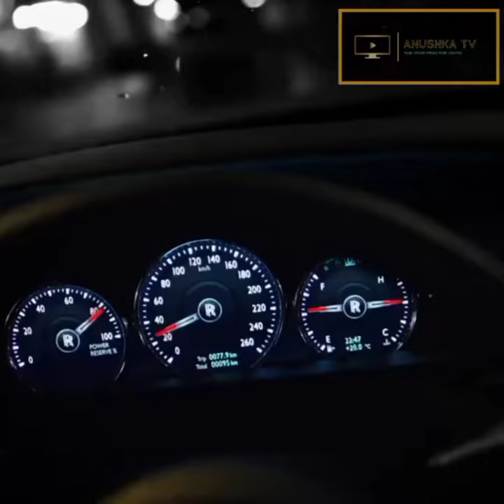HARMONIZE HAVING GREAT MOMENTS WITH HIS GIRLFRIEND BRIANA AT HIS HOME IN TANZANIA.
Harmonize enjoying himself together with his baby mama Briana at the swimming at their home in Dar es salaam amid hot day sun.